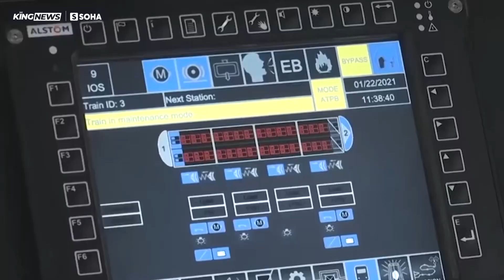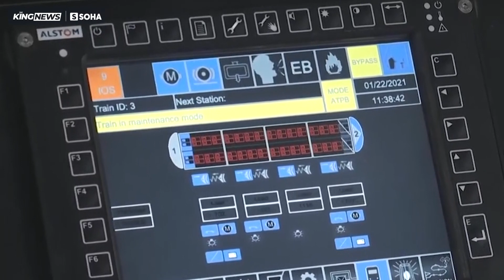Vận hành thử đoàn tàu Nhổn - ga Hà Nội với tốc độ 80km/h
Sáng ngày 12/ 6, dự án đường sắt đô thị (metro) Nhổn,  ga Hà Nội, chạy thử liên tiếp các đoàn tàu ở chế độ vận hành tự động, với tốc độ tối đa theo thiết kế là 80km/h.

Việc chạy thử là để kiểm tra hoạt động của đoàn tàu, tính đồng bộ giữa hệ thống thông tin, tín hiệu của tàu và hệ thống điều khiển.

Đây là bước quan trọng trong quy trình kiểm tra đoàn tàu ở trạng thái động, phục vụ kiểm tra nghiệm thu chạy thử và đánh giá độc lập về an toàn vận hành đoàn tàu.

Theo Ban Quản lý đường sắt đô thị Hà Nội (MRB), từ tháng 7 năm 2021, dự án đã vận hành thử nghiệm liên động các đoàn tàu và đã vận hành thành công chế độ tự động tốc độ gần 80km/h.

Tuyến đường sắt Nhổn - ga Hà Nội có chiều dài 12,5km, gồm 8,5km đi trên cao và 4km đi ngầm. Dự án có 10 đoàn tàu được chế tạo tại Pháp, mỗi đoàn gồm 4 toa, có khả năng chở 944 đến 1.124 người, mật độ khoảng từ 6,6 đến 8 người/m2.

Trong khoang hành khách của tàu có hệ thống phát thanh, camera có màn hình quan sát trực tiếp tại toa cabin để kịp thời xử lý những trường hợp khẩn cấp và hệ thống phát hiện cháy và khói độc lập, đèn LED tự động điều chỉnh ánh sáng cho phù hợp khi đi vào đoạn ngầm…

Khi đi vào vận hành chính thức, metro Nhổn - ga Hà Nội vận hành , tốc độ khai thác thương mại trung bình 35km/h và có 8 đoàn tàu cùng hoạt động, 1 đoàn tàu dự bị phục vụ giờ cao điểm khi quá tải và 1 đoàn tàu phục vụ cứu hộ khi có trường hợp khẩn cấp.

Hà Nội từng dự kiến hoàn thành, đưa dự án vào khai thác vận hành đoạn trên cao vào cuối năm 2021 và toàn tuyến vào cuối năm 2022. Tuy nhiên, do ảnh hưởng của dịch COVID-19 và thiếu vốn, chậm trễ trong giải phóng mặt bằng khiến dự án bị chậm tiến độ. Hiện, tiến độ khai thác đoạn trên cao được điều chỉnh lùi đến cuối năm 2022.